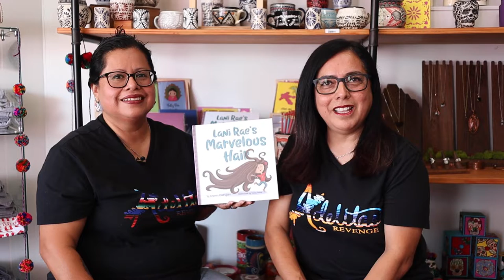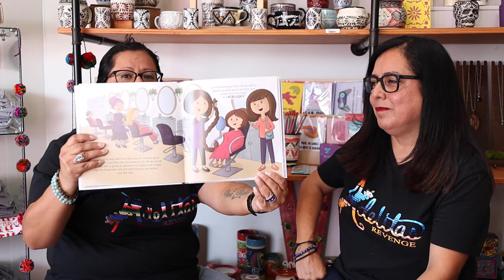Un Cuento Con...Yvonne and Marina from Adelita's Revenge!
¡Acompáñanos en Facebook para escuchar un cuento leído por un invitado especial de nuestra comunidad! Escucha a Yvonne y Marina de la tienda Adelita's Revenge leer "Lani Rae's Marvelous Hair" escrito por Yesenia Rodriguez.

Join us for a story read by a special guest reader from our community. Listen to Yvonne and Marina from the store Adelita's Revenge read "Lani Rae's Marvelous Hair" by Yesenia Rodriguez.